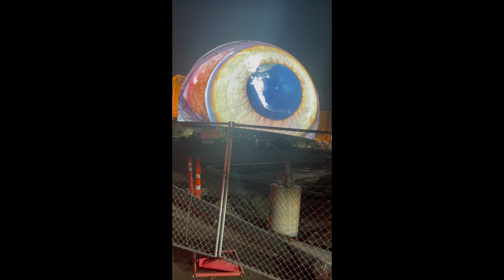NEW! World's Largest LED Sphere! $2.3 BILLION Sphere in Las Vegas